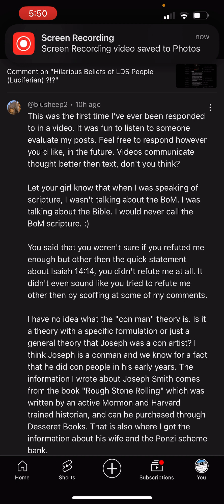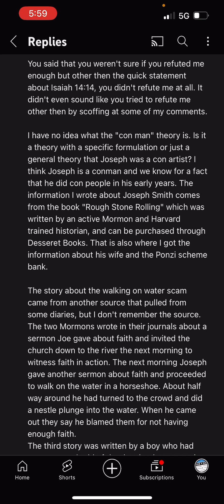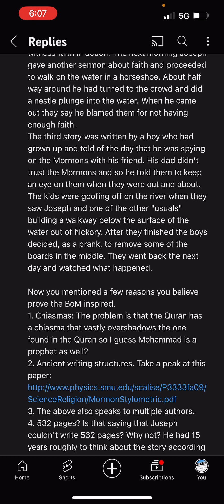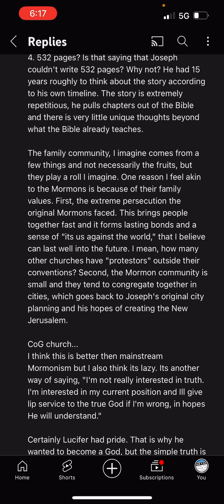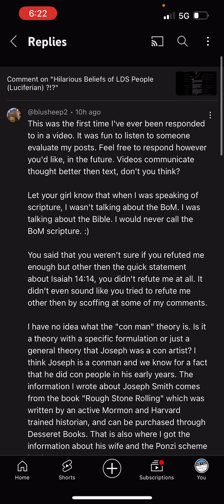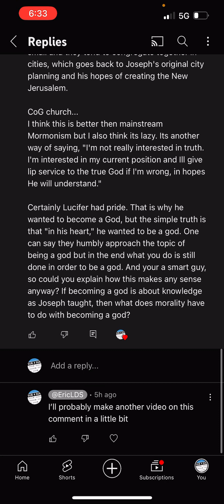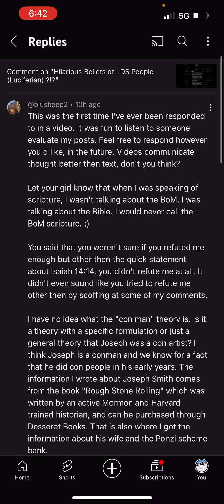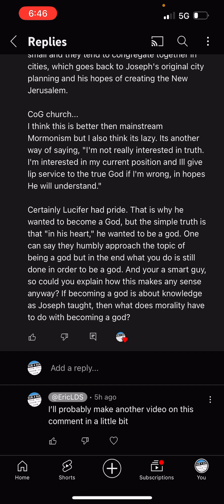Mormonism is NOT Luciferian